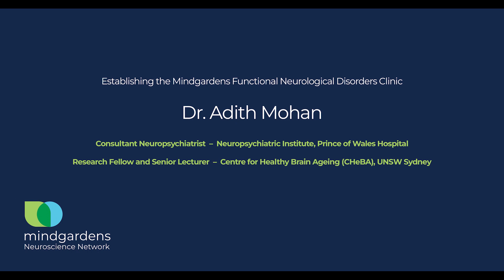Dr Adith Mohan talks about the Mindgardens Functional Neurological Disorder (FND) Clinic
Functional Neurological Disorder (FND) is a disabling yet treatable disorder linked to malfunction (as distinct from disease) of the central nervous system.Symptoms can include seizures, weakness or tremor, or cognitive, speech, gait or vision issues, and they are often accompanied by chronic pain, fatigue, gut and respiratory symptoms.
FND affects between four and 12 people per 100,000 people a year: 200 to 300 new patients every year in NSW alone. It is most common in young to middle-aged adults, mainly women - many of whom  leave the workforce and experience disability and discrimination. It is typical for people go undiagnosed for years.
The Mindgardens FND Clinic, the first public clinic of its kind in NSW, was established through a Mindgardens Neuroscience Network Translational Research Grant and opened in 2022 at Prince of Wales Hospital.

In this interview, Dr Adith Mohan, the Mindgardens FND Clinic's Lead Clinician and Chief Investigator, describes the short-term specialist service, which offers empathic, multidisciplinary treatment and support to patients and is using patient assessment data to develop a gold standard model of care, while building skill and capacity among GPs and specialists.